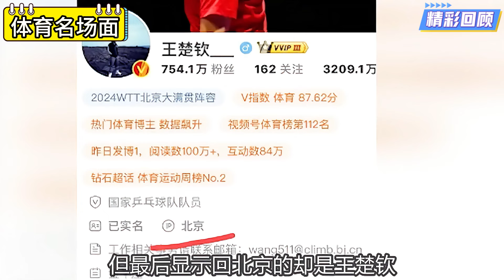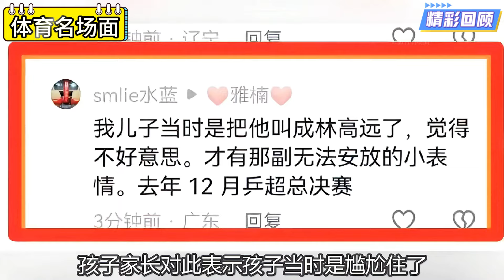王楚欽「捏臉殺」引爆粉絲熱議，孫穎莎的獨特鎮場力有多強？溫柔寵溺還是默契無間？孫穎莎